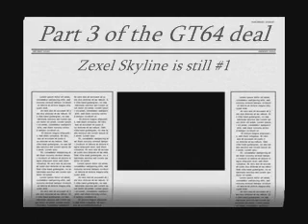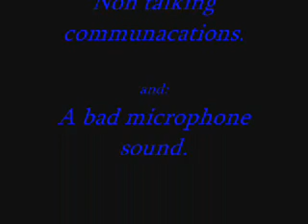GT64 on N64 part 3